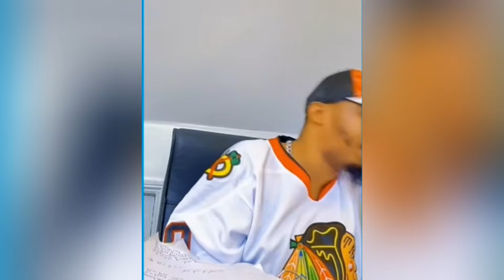SHOCKING😯THE WITCHCRAFT ONGOING AMONG CELEBRITIES EXPOSED 💔😭"THINGS BACKFIRED!!"💔